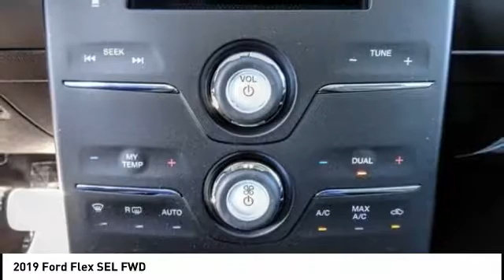2019 Ford Flex Fontana, Chino, Norco, Moreno Valley, San Bernardino, CA FK4807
2019 Ford Flex SEL FWD

16005 VALLEY BLVD.

SUNRISE FORD FONTANA: PROUDLY SERVING FONTANA, CHINO, NORCO, MORENO VALLEY, SAN BERNARDINO, AND SURROUNDING SOUTHERN CALIFORNIA LOCATIONS. THIS MAGNETIC 2019 Ford FLEX IS EQUIPPED WITH A 3.5L Ti-VCT V6, AUTOMATIC TRANSMISSION, AND RECEIVES AN ESTIMATED 16 City/23 Hwy MPG. FONTANA, CA 92335. FONTANA, CA  CHINO, CA  NORCO, CA  MORENO VALLEY, CA  SAN BERNARDINO, CA 2019 Ford FLEX SEL FWD Stock #: FK4807 | VIN: 2FMGK5C83KBA33188 | 2019 Ford Flex SEL FWD Sunrise Ford Fontana